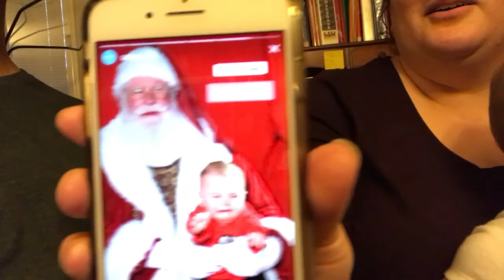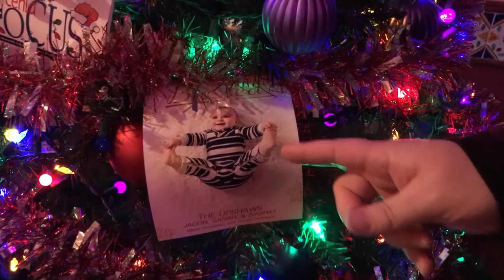Peanut Brittle & Garbage Plundering! Louisiana Christmas Tour Part 1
Vlog #90

Our Louisiana Christmas Tour has begun! Every year we spend a few days in central Louisiana and a few days in south Louisiana celebrating Christmas with all of our family. Day one was supposed to be pretty low key but as always, we made it fun!

Artist: TeknoAXE
Song: It's a Willy Green Christmas